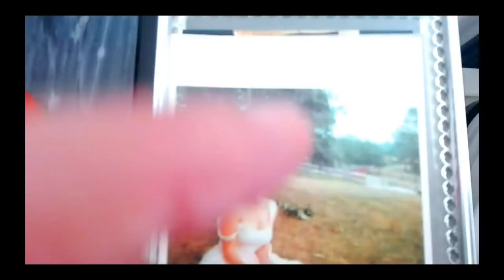TI MERITI UN AMORE [raffaella tomellini]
ti meriti un amore di frida khalo
video di raffaella tomellini